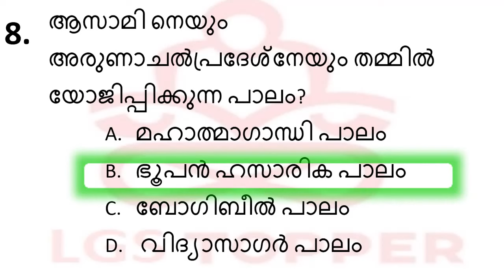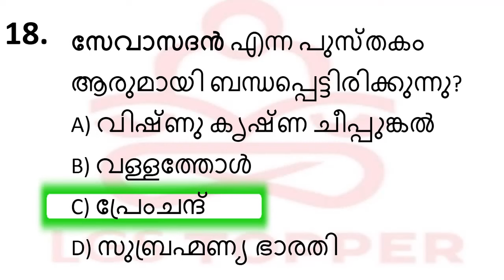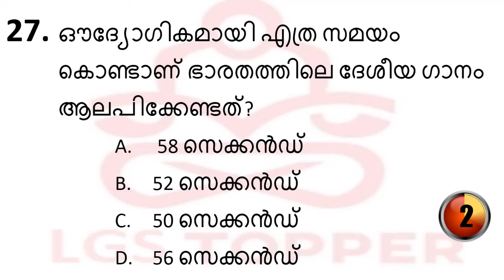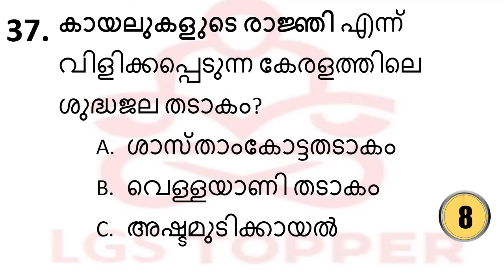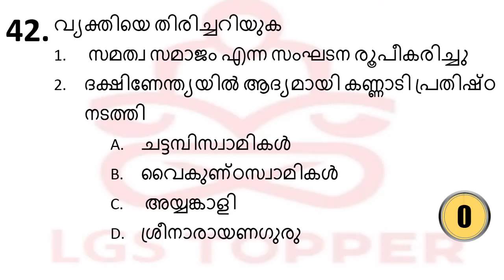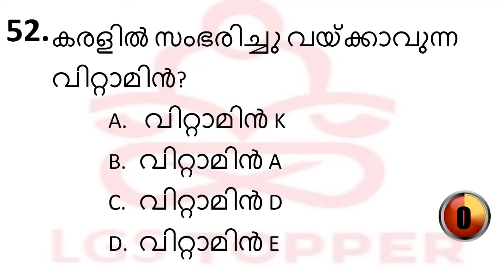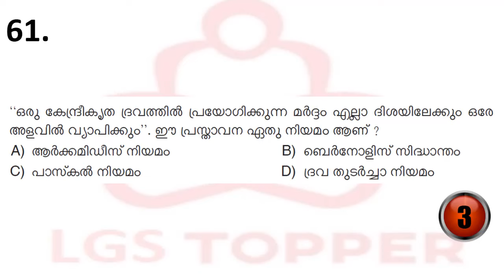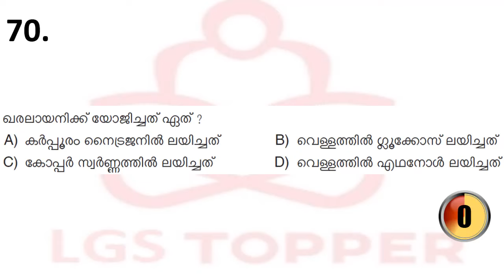10th Preliminary syllabus based Exam66|VFA|BEVCO LDC|Company board LGS| @LGS Topper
10th Preliminary syllabus based Exam 66|VFA|BEVCO LDC|Company board LGS|10th preliminary| @LGS Topper

Kerala PSC LGS |Village field Assistant exams| Kerala PSC preliminary exams|
LDC kerala PSC|Kerala PSC Preliminary|Kerala PSC tenth LevelKerala PSC Twelth Level|
kerala psc mains exams